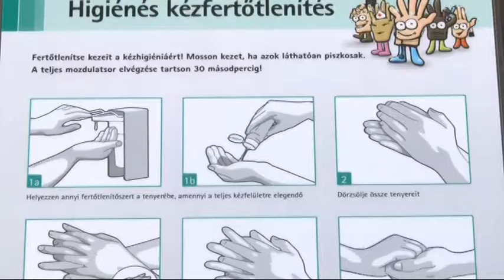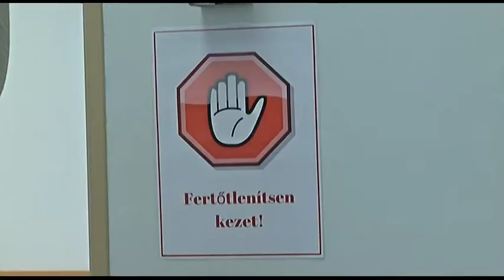20181015 hirado kezmosas vilagnapja